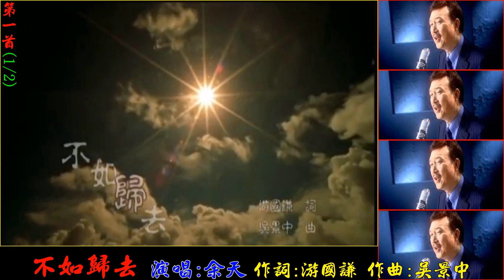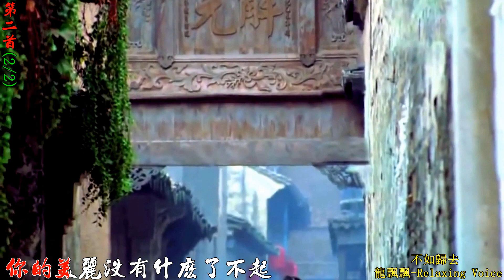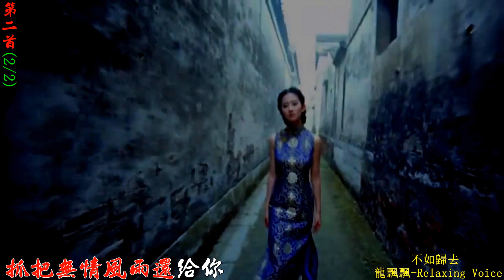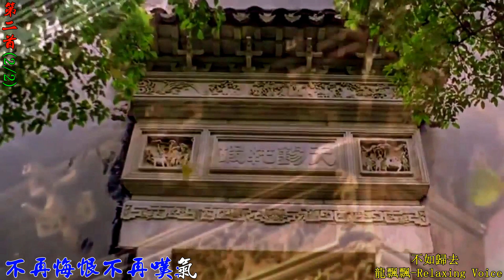913m 不如歸去 2首 余天 龍飄飄 現場演唱 高清 卡拉OK歌詞 HD RLV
不如歸去  2首 余天 龍飄飄 現場演唱 高清 卡拉OK歌詞 HD